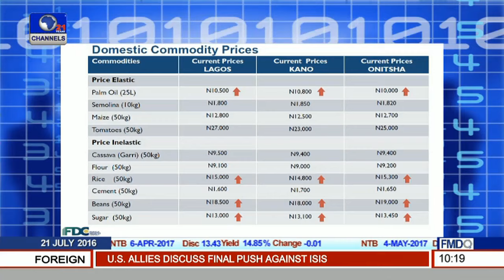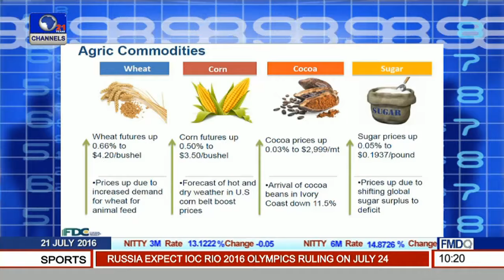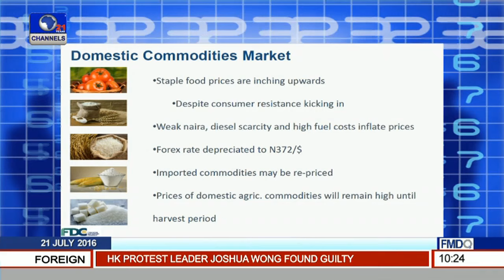Commodities Market Update: A Look At Challanges Faced By Domestic Wheat Growers